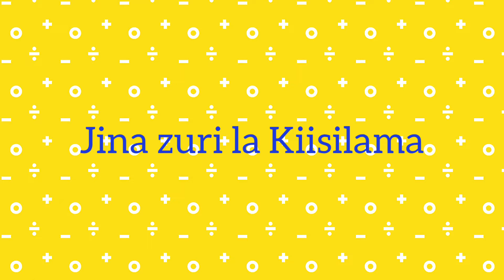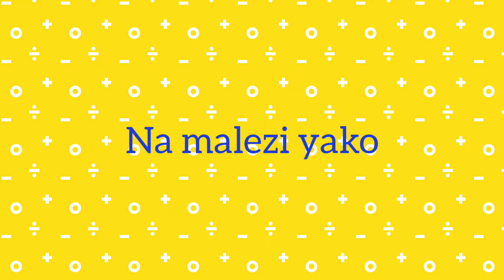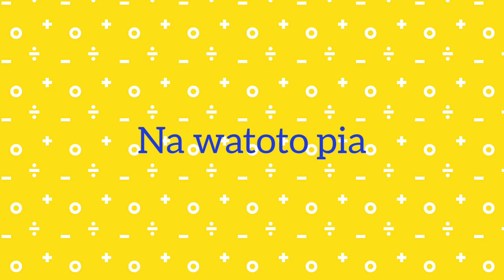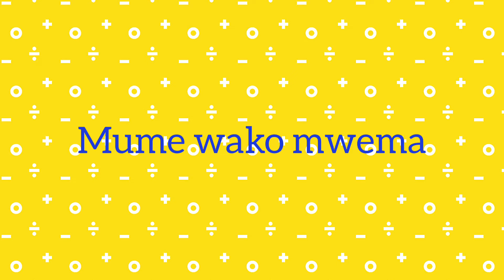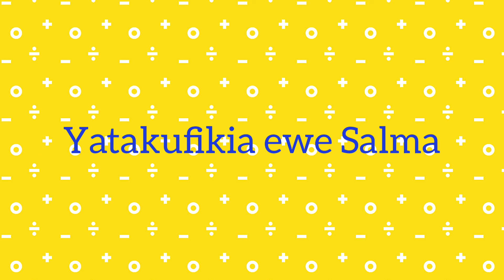Salim Ally _ Salma (سلمى) Official Audio Nasheed.